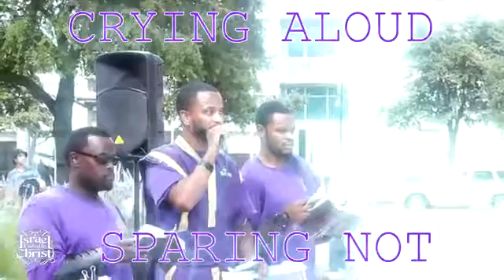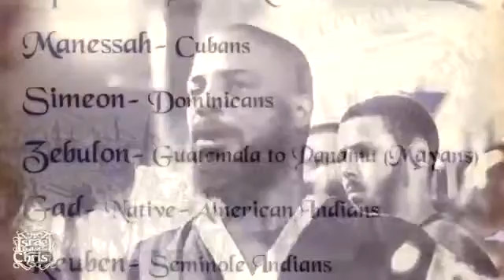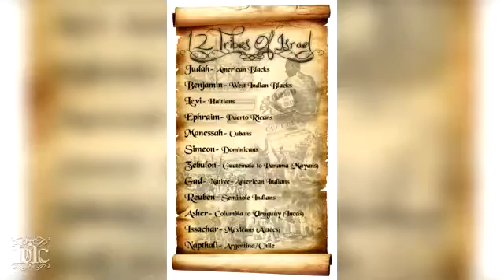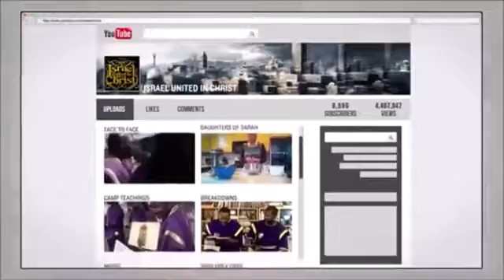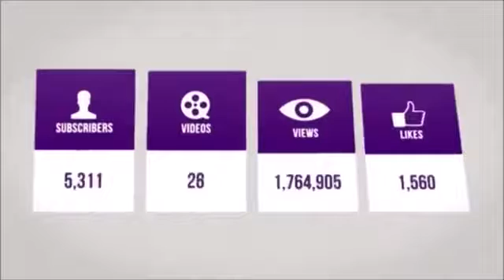The Israelites We Tearing Down Christians Lies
If your father is a so called Black, Hispanic, Native American then please contact Please wake up